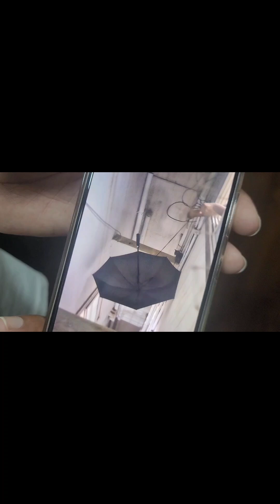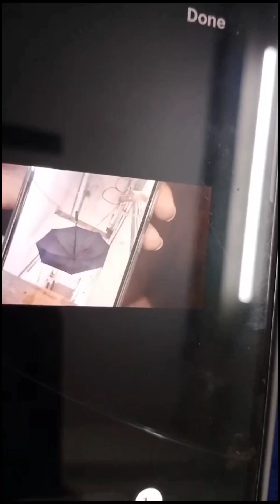BUSY DAY OUT foodie tastyreceipe outing # ytvlogviral